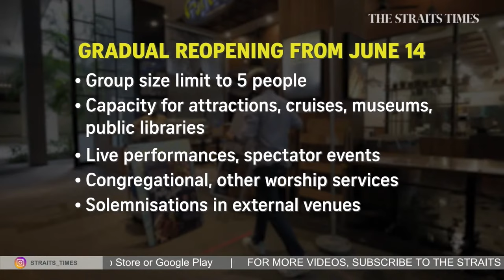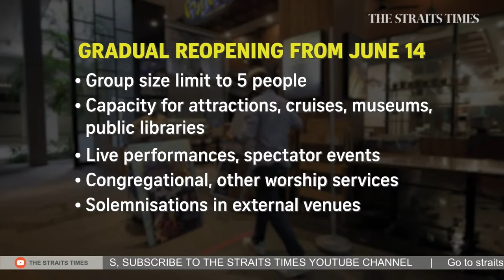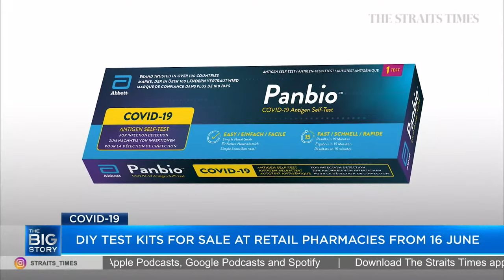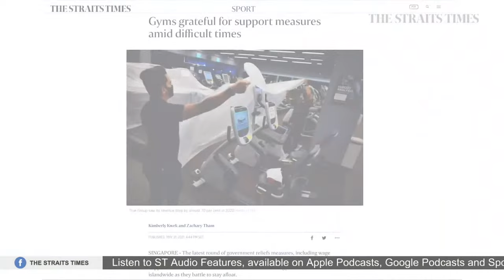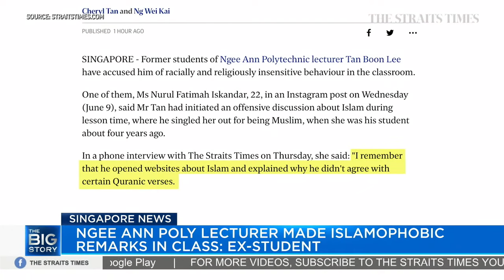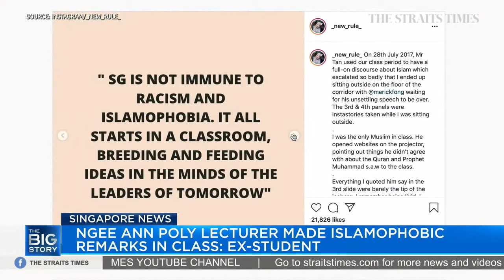S'pore to ease Covid-19 rules in 2 stages from June 14 | THE BIG STORY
0:00 - THE BIG STORY

0:38 - S'PORE TO MOVE TO PHASE 3 (HEIGHTENED ALERT)
Tighter measures currently in place to reduce the spread of Covid-19 will be eased progressively from next Monday (June 14). In a statement on Thursday, the Ministry of Health said Singapore will gradually reopen and move to Phase 3 (Heightened Alert) in two stages.

The easing of restrictions from June 14 will include the cap on social gatherings to be raised from two people to five, the operating capacity of attractions, cruises, museums and public libraries will go up to 50 per cent, while dining-in at F&B outlets will only be allowed from June 21.

8:42 - SPECIALIST WEIGHS IN ON DEVELOPMENTS
Infectious diseases specialist Dr Leong Hoe Nam from the Rophi Clinic at Mount Elizabeth Novena weighs in on these developments.

17:57 - COVID-19 SINGAPORE UPDATE
Meanwhile, there were 13 new coronavirus cases confirmed as at Thursday noon (June 10). Of these, four were community cases, with two of them unlinked and two linked.